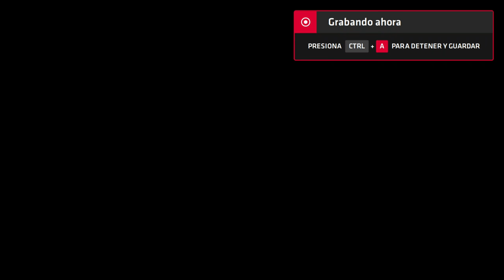Neptune777 Forza MAX New Generation 2020 08 24 3